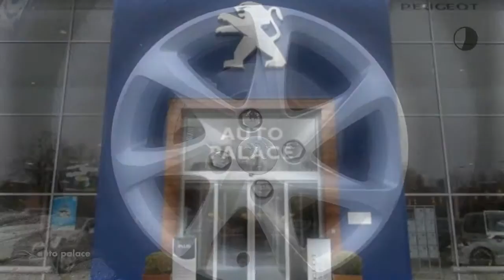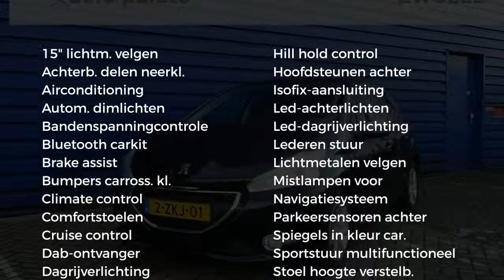Peugeot 208 1.2 PureTech ETG5 82PK 5D Style